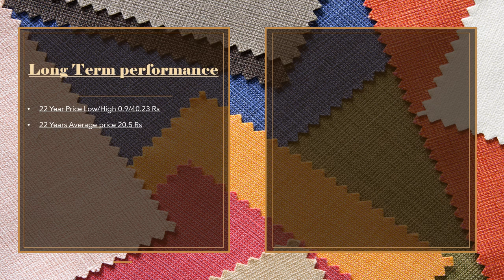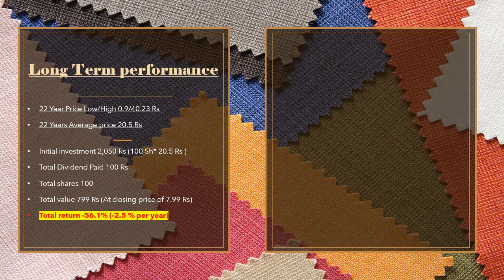Hala Enterprises Limited | HAEL | psx pakistanstockexchange companies historical return analysis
Hala Enterprises Limited | HAEL | psx pakistanstockexchange companies historical return analysis | Textile composite sector